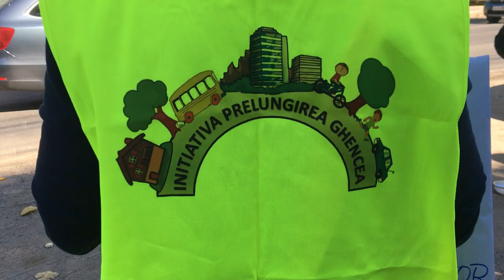Cerem parc în locul fostelor sere din Prelungirea Ghencea - Curaj.TV